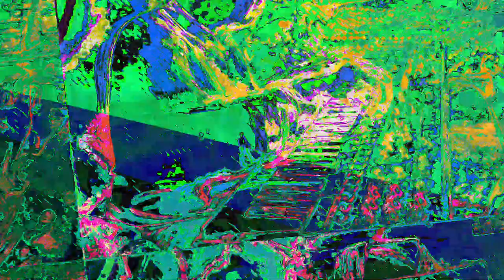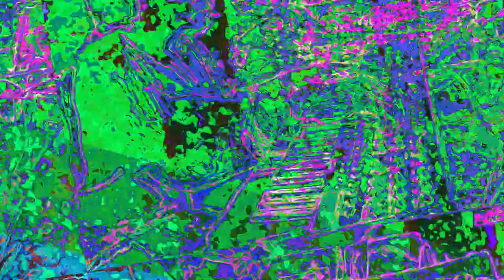[EPILEPSY WARNING] Movie 23 06 15 13h25m19s